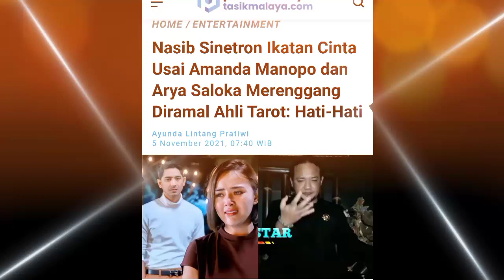Nasib Sinetron Ikatan Cinta Usai Amanda Manopo dan Arya Saloka Merenggang Diramal Ahli Tarot: Hati2